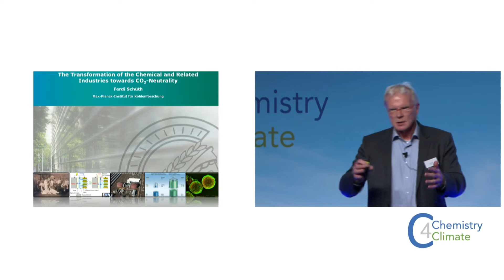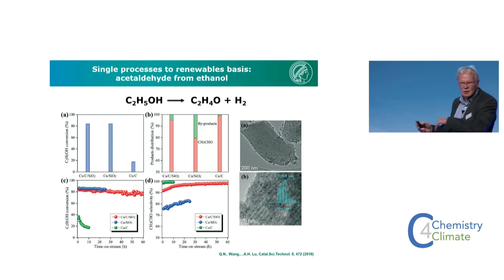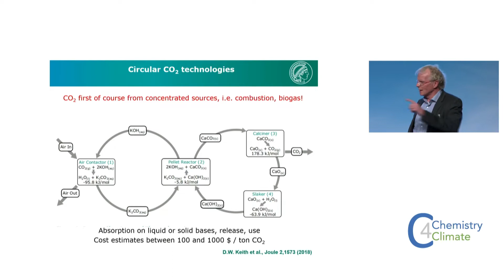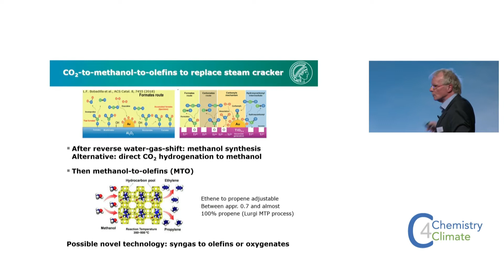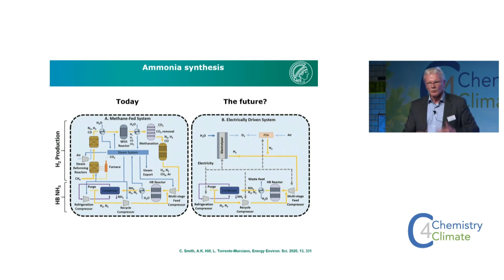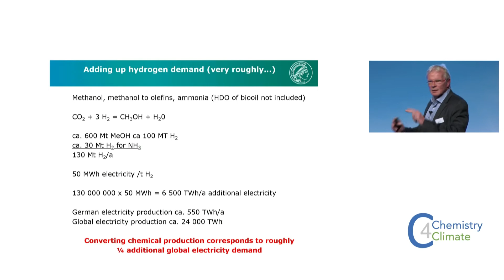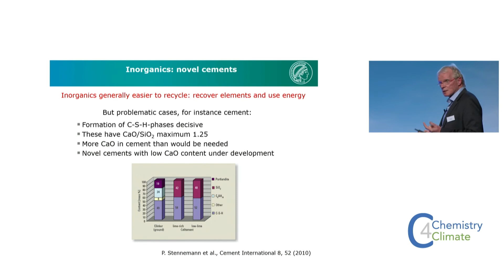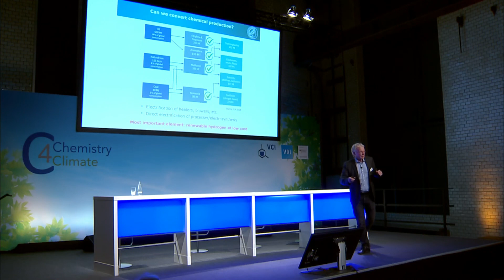Keynote: Der Beitrag der Chemie zur Energieversorgung der Zukunft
Auf der Chemistry4Climate-Fachkonferenz am 4. Mai 2022 ging es um die Frage, wie die deutsche Chemieindustrie klimaneutral werden kann. In seiner Keynote erklärte Ferdi Schüth (Max-Planck-Institut für Kohlenforschung), wie die Chemieindustrie ihre Rohstoffbasis umstellen und so einen wichtigen Beitrag zur Klimaneutralität leisten kann. Das Kernergebnis: Eine klimaneutrale Chemieindustrie ist möglich, benötigt aber riesige Mengen Wasserstoff und erneuerbare Energien.